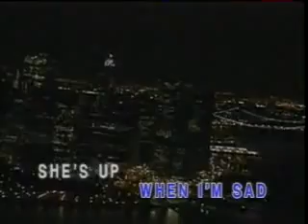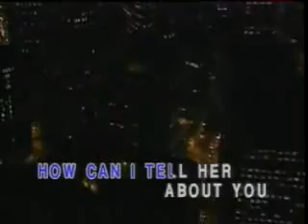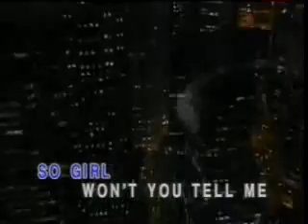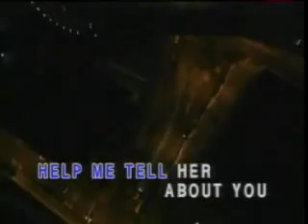Lobo How Can I Tell Her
How Can I Tell Her

She knows when I'm lonesome, she cries when I'm sad

She's up in the good times, she's down in the bad

Whenever I'm discouraged, she knows just what to do

But girl she doesn't know about you.

I can tell her my troubles, she makes them all seem right

I can make up excuses not to hold her at night

We can talk of tomorrow, I'll tell her things that I want to do

But girl how can I tell her about you.

How can I tell her about you

Girl please tell me what to do

Everything seems right whenever I'm with you

So girl won't you tell me how to tell her about you.

How can I tell her I don't miss her whenever I'm away

How can I say it's you I think of every single night and day

But when is it easy telling someone we're through

Ah girl help me tell her about you